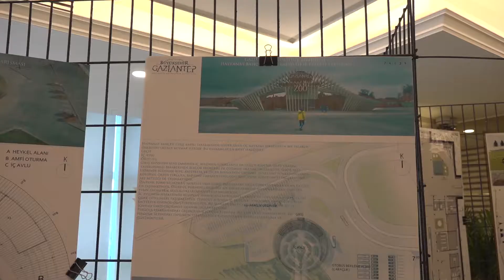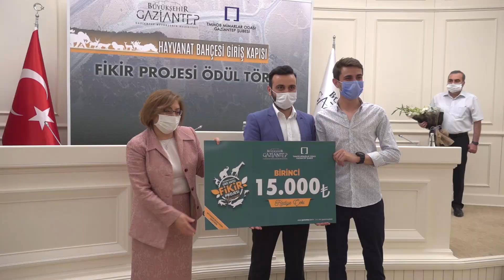Hayvanat Bahçesi Giriş Kapısı Fikir Projesi Yarışması" Ödül Töreni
Hayvanat Bahçesi Giriş Kapısı Fikir Projesi Yarışması"nda gerçekleşen ödül töreni ile ödüller sahiplerine verildi.🥇Cemal Ercan, Mehmet Reşat Erdoğan ve Kerem Kaya🥈Burak Aydın ve Muhammet Atan🥉Murat Özyazgan